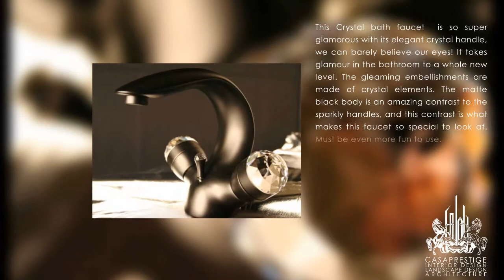Crystal bath faucet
This Crystal bath faucet  is so super glamorous with its elegant crystal handle, we can barely believe our eyes! It takes glamour in the bathroom to a whole new level. The gleaming embellishments are made of crystal elements. The matte black body is an amazing contrast to the sparkly handles, and this contrast is what makes this faucet so special to look at. Must be even more fun to use.